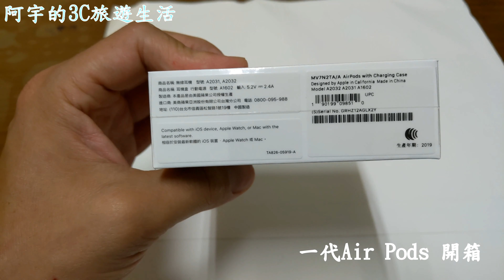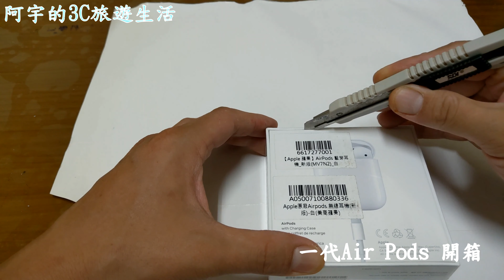【不專業開箱文】第一代蘋果Air Pods開箱 果然是蘋果啊!好用 「阿宇的3C旅遊生活頻道」